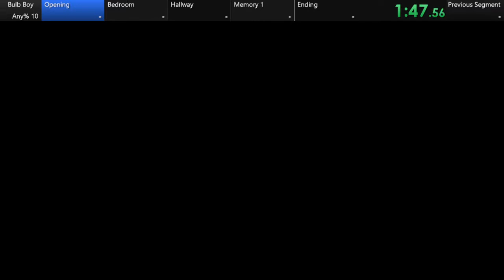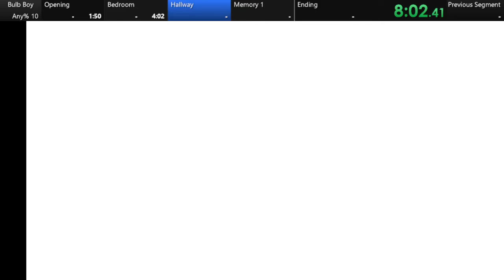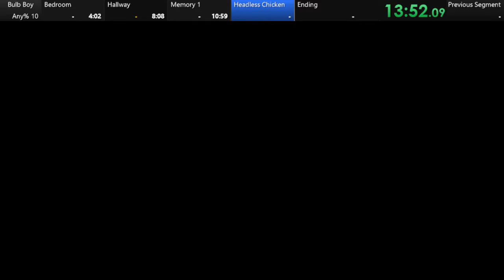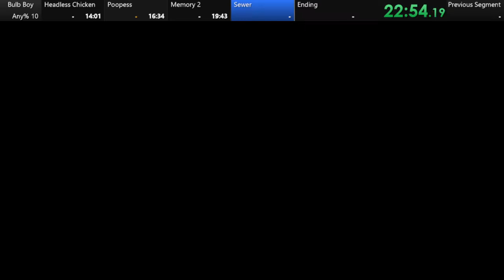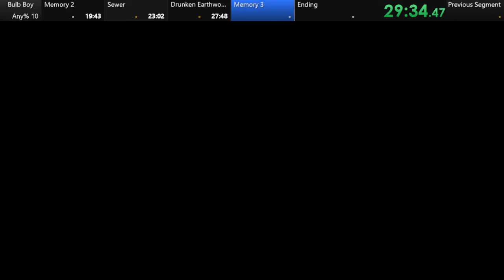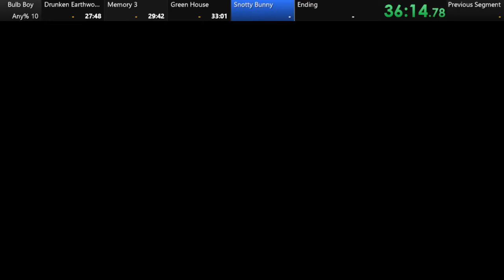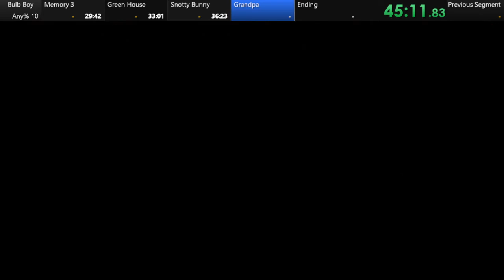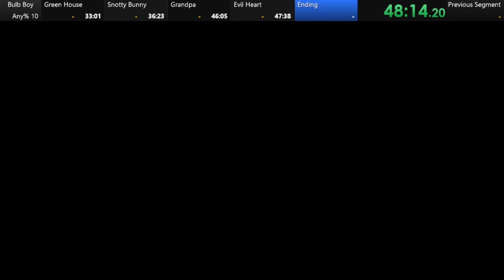Bulb Boy - Full Game Any% - (48:57.62) [OLD]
This is my initial Any% speedrun for Bulb Boy, a point and click horror game.

This game requires memorization and quick mouse work to do quickly, but as far as I know, cutscenes are not skippable, so doing splits is a bit wonky. I did it when the scenes came up for each section (the living room scene before Memory 1 I omitted, as it's short and doesn't involve anything big), and will be basing times off of both time with and without loads.

As for the run itself, it's a sloppy first success. I got unlucky with the radishes in Memory 2 and even more unlucky with Memory 3, as it's possible to not fall asleep at all. Then I had a ton of trouble with the last phase of the teeth, so this run for sure can be improved with more attempts.